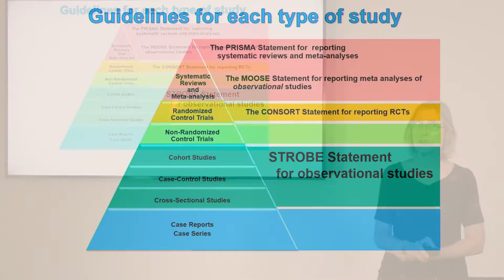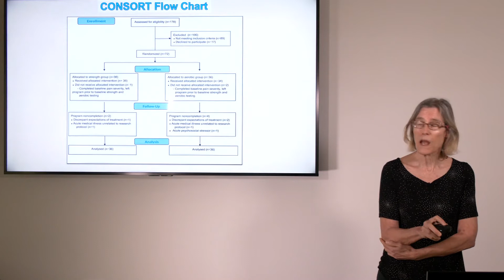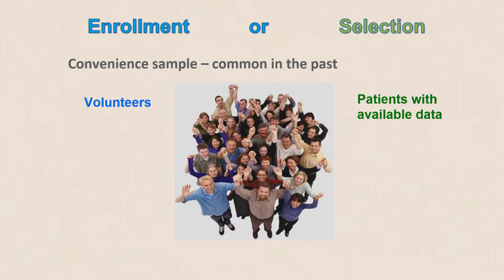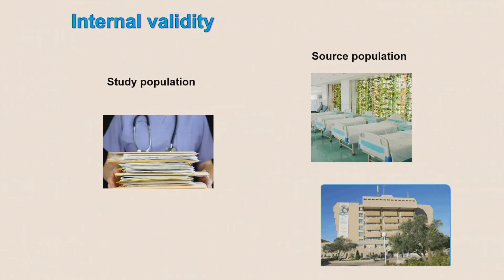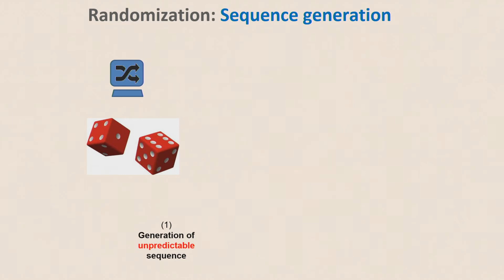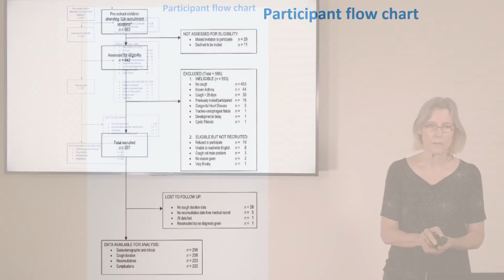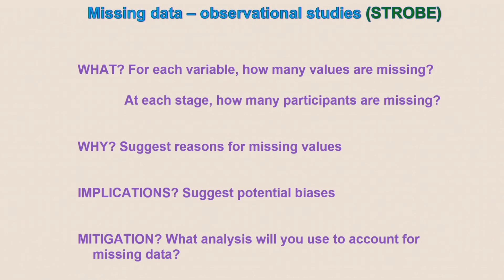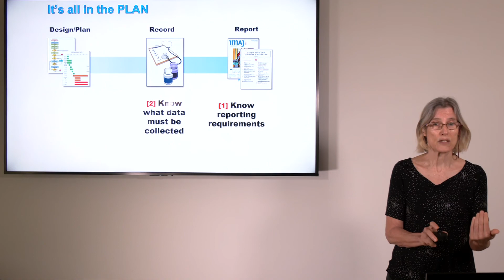גב' סינדי כהן - תיעוד מחקרים קליניים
לרגל עשור לרשות המחקר בשניידר צילמנו עשר הרצאות במגוון תחומים ממיטב המרצים.
גב' סינדי כהן, עורכת מדעית מרצה על תיעוד מחקרים קליניים